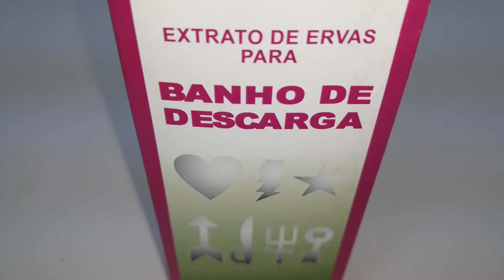banho de descarrego 7 forças espirituais umbanda candomblé Abalando a Jurema Sagrada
A banha de Ori é uma manteiga especial originária de uma árvore africana muito utilizada nos rituais do povo de santo.
Esse elemento sagrado possui diversas finalidades, tais como: rituais de iniciação, feitura de santo, comida dos orixás, entre outras. Além disso, acredita-se que esse vegetal guarda poderes místicos para abrir e/ou fechar os campos vibratórios do indivíduo, principalmente nos rituais de iniciação no qual o noviço irá receber a centelha divina do orixá.
Diante disso, percebe-se que o èmí-èmí é um ingrediente fundamental dentro das ritualísticas das religiões de matriz africana.
CURSOS:
A Plataforma da Jurema Sagrada feita para você ampliar os conhecimentos dos fundamentos da Jurema Sagrada.
Aqui você vai aprender: o que é a jurema sagrada, o que representa o assentamento de mestre de jurema, aprenderá os pontos da jurema sagrada, quem são os encantados da jurema, informações sobre as 7 cidades da jurema e muito mais.
Além disso, conhecerá quem é Malunguinho, o Rei das matas.
artigos religiosos 2022, artigos religiosos umbanda, artigos religiosos umbanda 2022, abalando a jurema sagrada, abalando a jurema, abalando a jurema 2022,onde comprar alfazema, onde comprar alfazema 2022